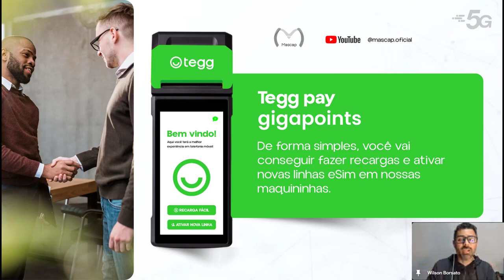CORTES TEGG PAY | APRESENTAÇÃO DE NEGÓCIO TEGG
✅ Descobrir as aplicações inovadoras do 5G que estão revolucionando o mercado;
✅ Entender como os chips virtuais estão moldando o futuro da tecnologia;
✅ Explorar as oportunidades financeiras que a Tegg Telecom está oferecendo;
✅ Conectar-se com outros entusiastas do 5G e trocar ideias.